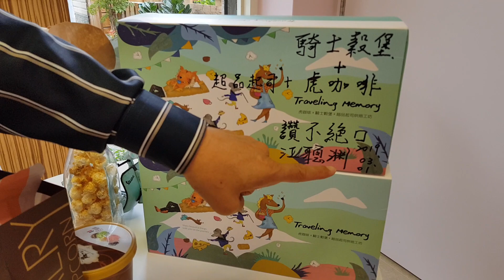騎士穀堡爆米花超好吃，創辦人賴彥鈞手藝巧，富愛心，全省郵購服務，歡迎加粉絲專頁，訂購。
20190317 湯尼陳主持好康趴趴走節目在up獨家直播,今天到宜蘭市宜興路二段51號採訪騎士穀堡爆米花 專訪創辦人賴彥鈞。今年是騎士穀堡爆米花邁入第四年，目前台北喜來登飯店都訂購放在客房讓住宿的賓客享用，相當獲好評，同時像學生辦的活動，婚禮小禮物，車展家庭日活動等，也都經常訂購，分享給大家。目前賴彥鈞開發了8種口味，分別是原味，焦糖，起司，咖啡，墨西哥，芥茉，咖喱和海苔 歡迎大家訂購 電話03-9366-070或手機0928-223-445 網址